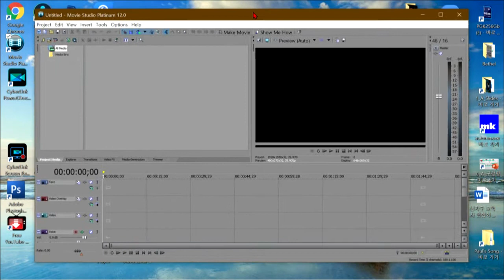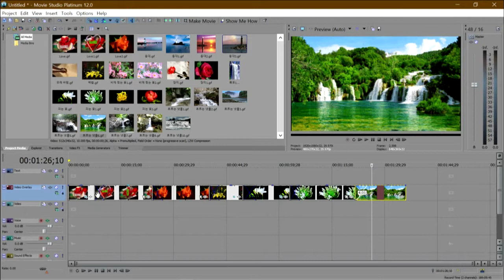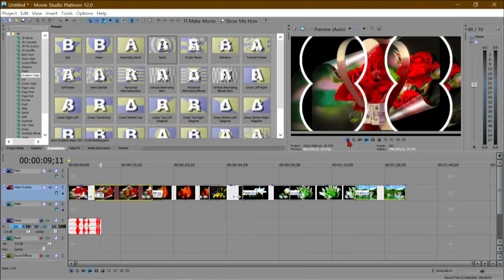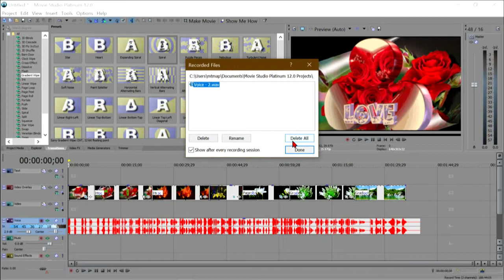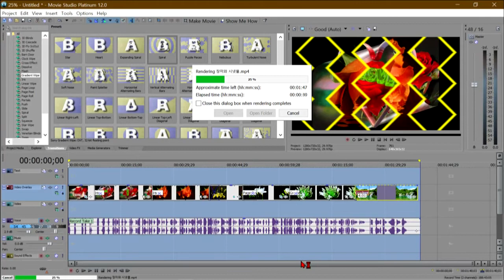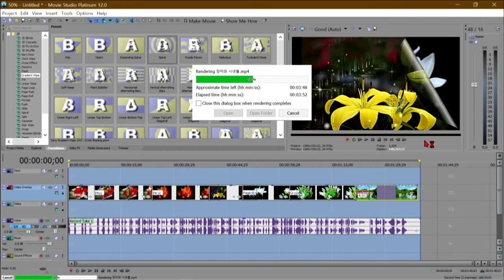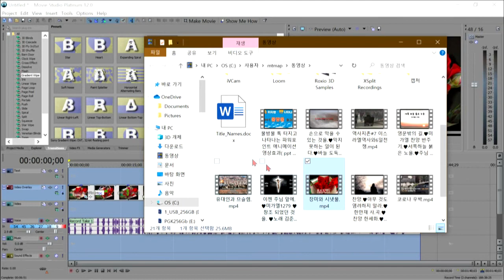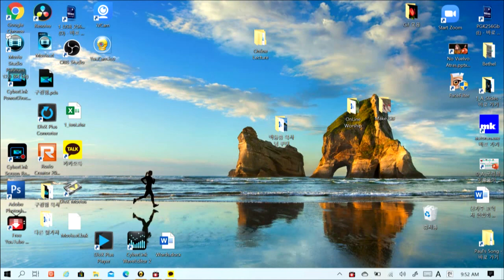Movie Studio♥Vegas♥영상 편집 & 녹음하기 ♥가장 쉬운 프로그렘 ♥초보자 부터 고급 사용자 까지 ♥사용 가능함 ♥M T M ♥구경평 ♥Rev Dr Th D